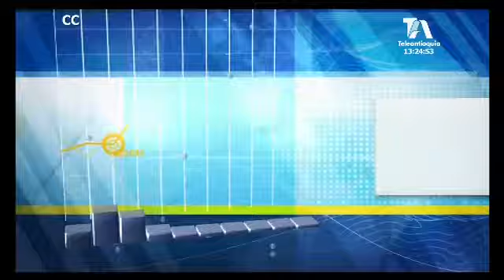Bancoldex celebrará en Bogotá el primer Crecer Camp para Pymes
Según un estudio realizado por la Red de Cámaras de Comercio de Colombia, siete de cada diez nuevas empresas fracasan antes de los cinco años.

La misma investigación revela que la tasa de supervivencia de nuevos emprendimientos apenas llega al 30 por ciento. Por eso, Bancóldex celebrará en Bogotá, el primer Crecer Camp para pymes de todo el país.

La idea es brindar asesoría personalizada que mejore la posibilidad de supervivencia de los nuevos emprendimientos en Colombia.

Según datos de Confecámaras en el primer trimestre de 2017 en Colombia se crearon más de 96 mil unidades productivas entre sociedades y establecimientos manejados por personas naturales.

Sin embargo, la misma entidad revela que la posibilidad de supervivencia de nuevos emprendimientos en el país apenas llega al 30 por ciento.

El próximo 14 y 15 de Agosto se realizará en Bogotá Crecer Camp y contará con 2 mil cupos disponibles de manera gratuita para los empresarios del país. La inscripción se puede realizar a través de la página